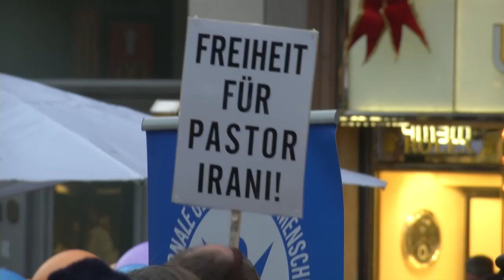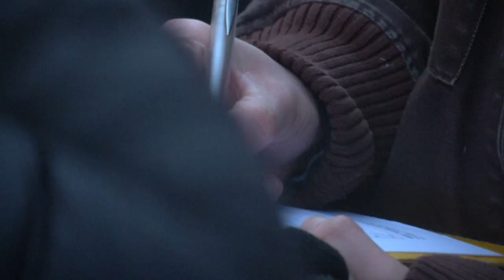Lichterkette in Hamburg für Pastor Behnam Irani und Rechtsanwalt Mohammad Ali Dadkhah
Deutsch / English / francais / فارسی

Hamburg, Mönkebergstrasse, 8. Dezember 2012

Mehr als 200 Teilnehmer demonstrierten am Samstag Nachmittag in der Hamburger Innenstadt für die Freilassung von Pastor Behnam Irani und Rechtsanwalt Mohammad Ali Dadkhah. Pastor Irani wird wegen seines Wechsels zum christilchen Glauben mit der Todesstarfe bedroht. Nach Einwirkung von physischer Gewalt ist er schwer erkrankt und wird nicht ärztlich versorgt. Rechtsanwalt Dadkhah befindet sich als Menschenrechtler in Haft.
In den vergangenen Monaten hatten zigfach Christen in Hamburg für die Freilassung des im Iran inhaftierten Pastor Nadarkhani demonstriert. Nadarkhani war egbenfalls zum christlichen Gauben gewechselt und über Monate im Gefängnis mit der Todesstrafe bedroht worden. Er wurde vor wengen Wochen freigelasssen.

Fairy lights in Hamburg for Pastor Behnam Irani and lawyer Mohammad Ali Dadkhah

Hamburg, Mönkebergstrasse 8th, December 2012

More than 200 people demonstrated on Saturday afternoon in the center of Hamburg for the release of Pastor Behnam Irani and lawyer Mohammad Ali Dadkhah. Pastor Irani is threatened because of his move to the Christian faith with the death penalty. After exposure to physical violence, he is seriously ill and will not receive medical attention. Dadkhah is as a human rights lawyer in jail
In recent months, Christians had demonstrated countless times in Hamburg for the release of imprisoned Iranian Pastor Nadarkhani. Nadarkhani was also changed to the Christian dormers and threatened for months in prison to the death penalty. He was released a few weeks ago.

Guirlandes lumineuses à Hambourg pour le pasteur Behnam Irani et avocat Mohammad Ali Dadkhah

Hambourg, Monkebergstrasse 8 décembre 2012

Plus de 200 personnes ont manifesté samedi après-midi dans le centre de Hambourg pour la libération du pasteur Behnam Irani et avocat Mohammad Ali Dadkhah. Pasteur Irani est menacée en raison de son passage à la foi chrétienne avec la peine de mort. Après l'exposition à la violence physique, il est gravement malade et ne recevra pas de soins médicaux. Dadkhah est aussi un défenseur des droits humains en prison
Ces derniers mois, les chrétiens ont démontré de nombreuses fois à Hambourg pour la libération des emprisonnés pasteur Nadarkhani iranien. Nadarkhani a également été modifié pour les lucarnes chrétiennes et menacé pendant des mois en prison à la peine de mort. Il a été libéré il ya quelques semaines.

پری چراغ در هامبورگ برای کشیش بهنام ایرانی و محمد علی دادخواه وکیل

هامبورگ، Mönkebergstrasse 8، دسامبر 2012

بیش از 200 نفر در بعد از ظهر شنبه در مرکز هامبورگ برای آزادی کشیش بهنام ایرانی و محمد علی دادخواه وکیل نشان داده شده است. کشیش ایرانی به دلیل حرکت خود را به ایمان مسیحی با مجازات مرگ تهدید شده است. او پس از قرار گرفتن در معرض خشونت فیزیکی، به طور جدی بیمار است و مراقبت های پزشکی را دریافت نمی کند. دادخواه است که به عنوان یک وکیل حقوق بشر در زندان
در ماه های اخیر، مسیحیان بارها در هامبورگ برای آزادی از زندانی ندرخانی کشیش ایرانی نشان داده بود. ندرخانی نیز تغییر به مسیحی dormers و تهدید برای ماه ها در زندان به مجازات اعدام است. او چند هفته پیش از زندان آزاد شد.